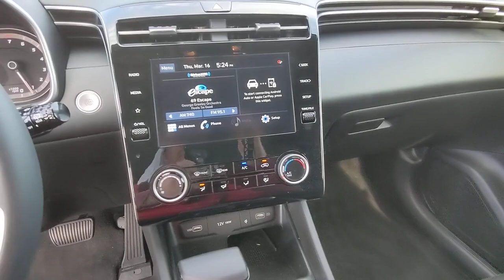2023 Hyundai Tucson Kennesaw, Marietta, Woodstock, Acworth, Roswell, GA H20577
Intense Blue New 2023 Hyundai Tucson SEL available in Kennesaw, Georgia at Hyundai of Kennesaw. Servicng the Marietta, Woodstock, Acworth, Roswell, GA area.

Bluetooth Hands Free 6 Speakers Alloy wheels AM/FM radio: SiriusXM Apple CarPlay & Android Auto Carpeted Floor Mats Dual front impact airbags Dual front side impact airbags Emergency communication system: Blue Link Connected Car Service (3-year complimentary subscription) Heated front seats Power driver seat Power Liftgate Rear window wiper Variably intermittent wipers. 23/28 City/Highway MPGbrbrIntense Blue 2023 Hyundai Tucson SEL AWD 8-Speed Automatic with SHIFTRONIC 2.5L I4 DGI DOHC 16V LEV3-ULEV70 187hpbrbrIphone / Droid Navigation Compatible. Georgias #1 Hyundai Dealer! Real Deals Real Fast! Thats how we roll! Transparent Pricing Flexible Test Drive Streamlined Purchase 3-Day Worry-Free Exchange.